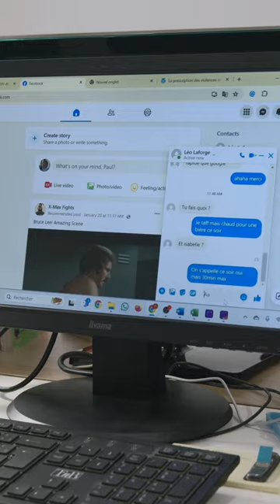MENNOUR EMERGENCE #1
To support artists in the early stages of their career, the Mennour Institute is launching a new advisory programme: "Mennour Emergence"